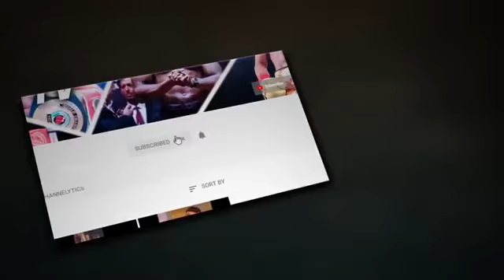July 18, 2021